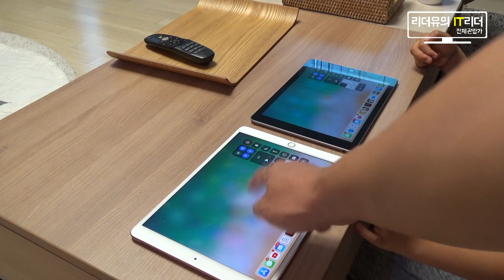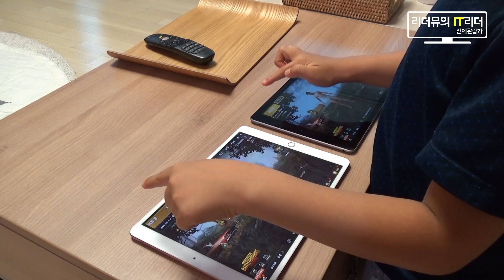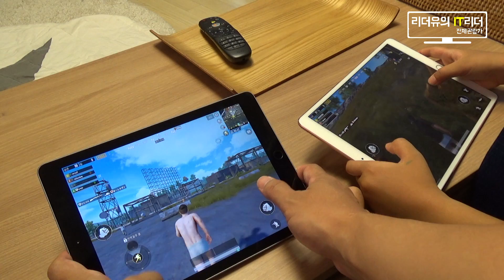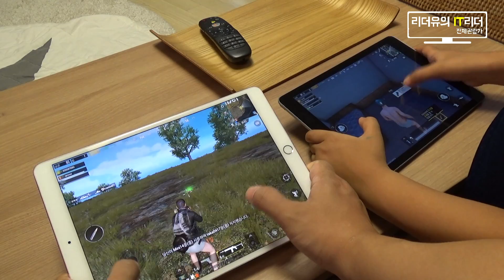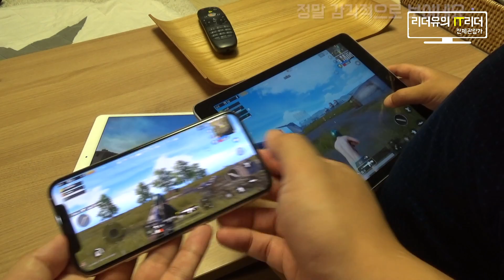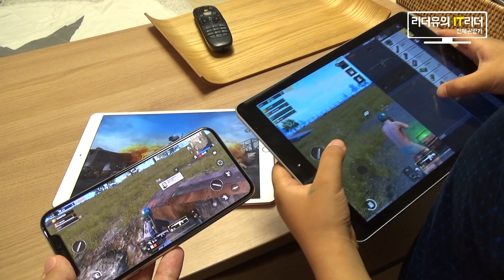배틀그라운드 대화면이 진리? 아이패드 6세대, 아이패드 프로 10.5 차이나요? with 아이폰X VS 아이패드 배틀그라운드 모바일 선택은?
아이패드 6세대, 아이패드 프로 10.5로 배틀그라운드 모바일을 해봤습니다. 배틀그라운드 때문에 아이패드 구입 고민 많이 하실텐데요. 어떤 느낌인지? 속도 차이는 어떤지? 리얼하게 확인해 보시기 바랍니다. 그리고 아이폰X과 아이패드 중 어떤게 배틀그라운드 모바일에 어울리는지도 만나 보세요.